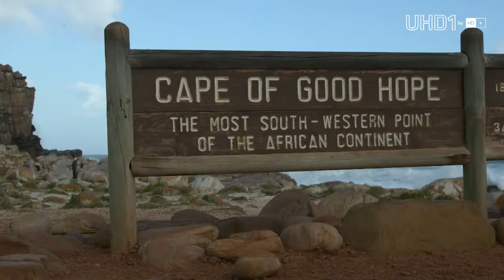Ultragrenzgänger Trailer Teil 2b auf UHD1 by HD+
Atemberaubende Abenteuerreisen in UHD in vier Folgen. Nur bei UHD1 by HD+.